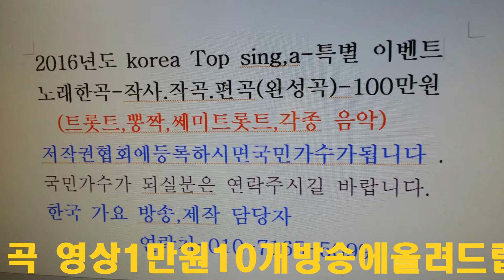비오는 남산= 7080==한국 가요 방송 총 연합회 본부=경기성남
비오는 남산= 7080==한국 가요 방송 총 연합회 본부=경기성남작사작곡,편곡-노래한곡(완성곡)--100만원으로
21세기는움직이는스마트폰TV시대-한국가요방송은
2016년도 korea Top sing,a-특별 이벤트